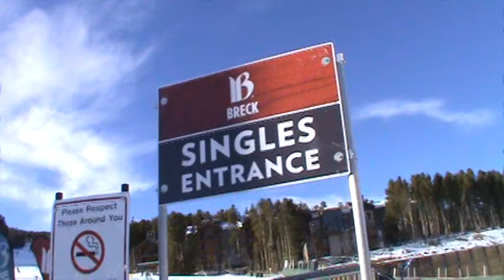Breckenridge Colorado SuperChair (12-15-13)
It will soon be time to say goodbye to this quad, as Breckenridge announced last week that the Colorado SuperChair will become a high speed six pack in 2014. Admittedly this was not the best conditions to be filming in - direct sun glare and wind blasting in my face.